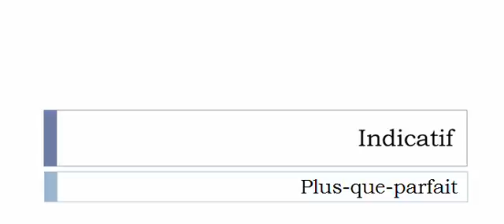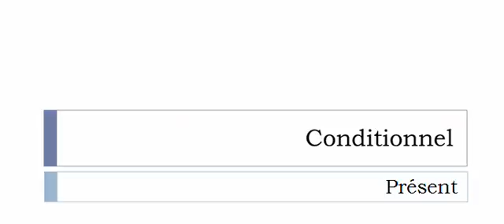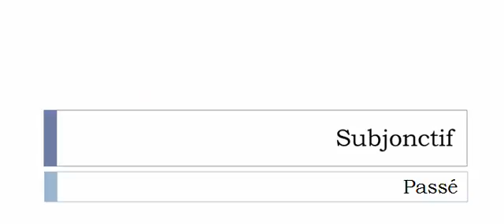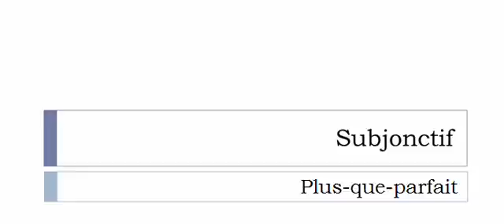Curso de francés = Conjugación = Billancher